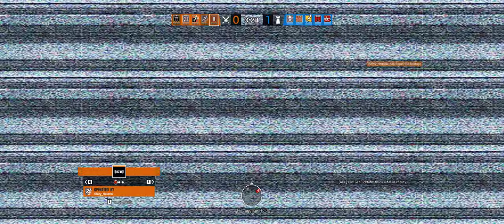Rainbow Six Siege + Part 3513 + Rainbow is Magic Event + Burnt Horizon pcgaming crew